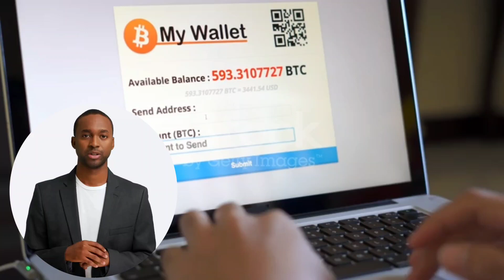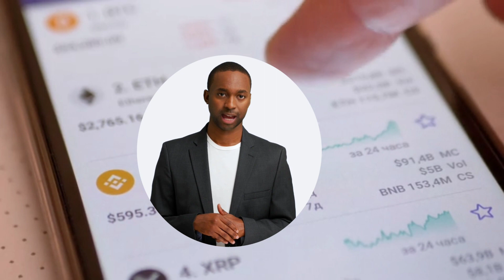Cryptocurrency Investment Strategies to Make $500 a Day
Hello and welcome! In today's video, we will be discussing investment strategies that you can use to make $500 a day in the cryptocurrency market. By engaging in short-term trading, conducting market analysis, managing risks, using appropriate stop-loss strategies, and choosing the right cryptocurrencies to invest in, you too can earn a regular income from the cryptocurrency market. However, it's important to remember that the cryptocurrency market is highly volatile and you should always do your own research before investing.